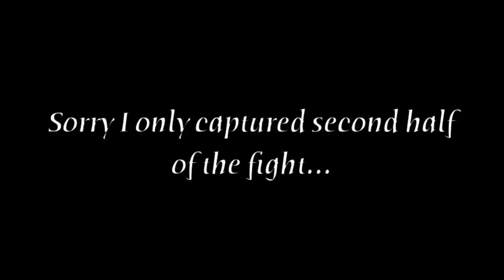Keanu Snedeker vs Ikaika Rodrigues (Just Scrap XXI Hilo,Hawaii)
September 27,2013

Much Thanks To
Jd Penn for giving me the
Opportunity to capture footage
for these Athletes and there Supporters

If you would Like to have me Video or Photograph